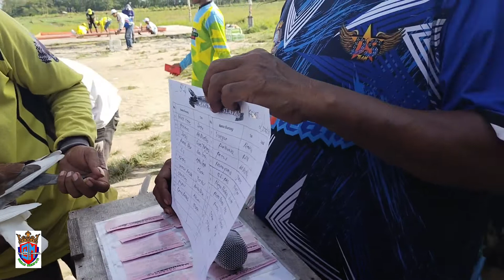Melatih Lob lob Agar Merpati Juara Sebelum Lomba Hadiah Mobil di Mulai || Kalangan Manunggal Slatri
Melatih Lob-lob Agar Merpati Juara

Mohon maaf atas segala kekurangan dan kesalahan dalam video kami.

Cara menggeber merpati
Cara klepek merpati
Cara menggeber merpati PIYIKAN
Cara klepek PIYIKAN merpati
Cara menggeber merpati kolong yang benar
Cara klepek PIYIKAN yang benar
Cara klepek PIYIKAN merpati kolong yang benar
Cara klepek merpati agar juara
Cara menggeber merpati juara
Cara menggeber merpati kolong
Cara menggeber merpati agar juara
Cara menjadi joki merpati
Joki merpati kolong
Joki merpati juara
Joki merpati yang benar
Cara menjadi joki merpati kolong yang benar
Cara menjadi joki merpati kolong agar juara